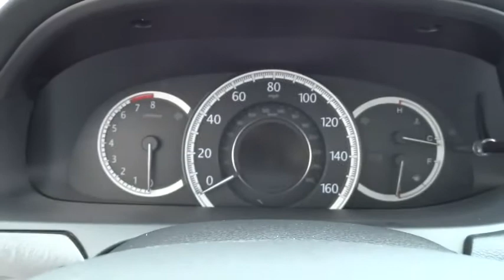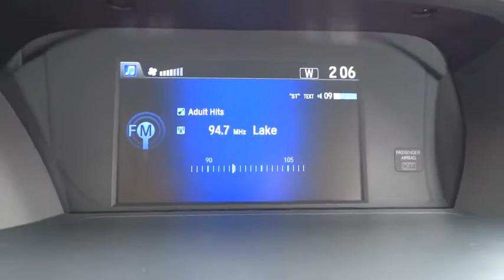2015 Honda Accord Sedan Elmhurst, Oak Park, River Grove, Bellwood, Franklin Park , IL 51146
2015 Honda Accord Sedan